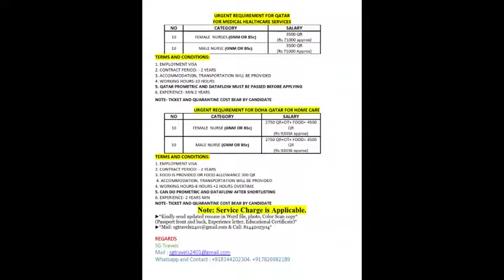Female & Male Nurse jobs for Homecare & Clinic in Mauritius, Kuwait, Qatar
Help others